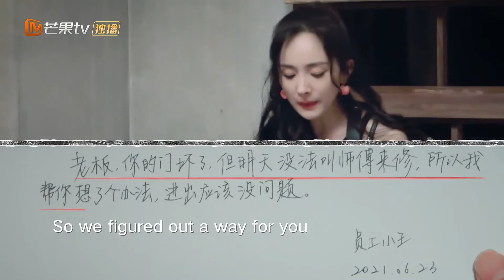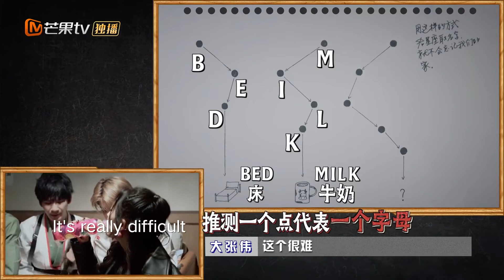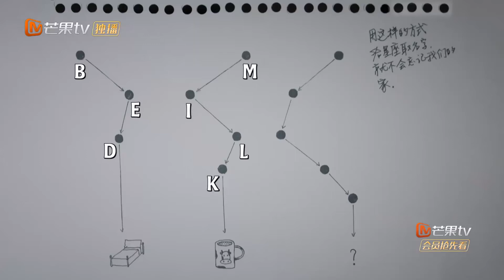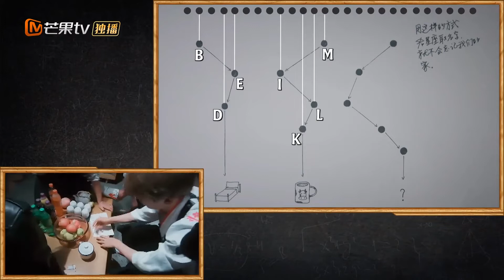[CLIP EP10] Justin solves the constellation puzzle! Great Escape S3丨MangoTV